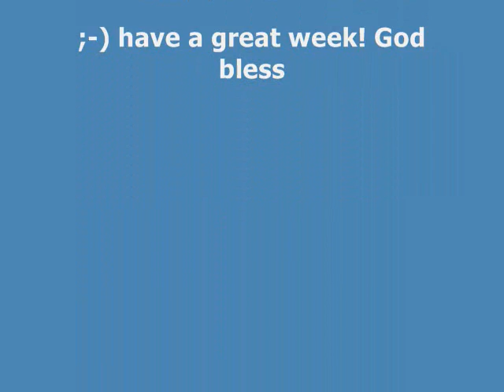Vlog 1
updates on what i might be doing on my reviews. apologies for the unstable shots... :-) anyway..it was beautiful sunday morning and i wanted to do it with natural lighting...

and a simple pass by where im living :-)